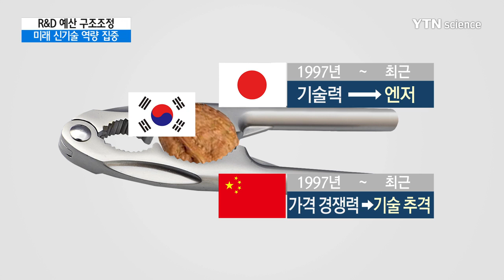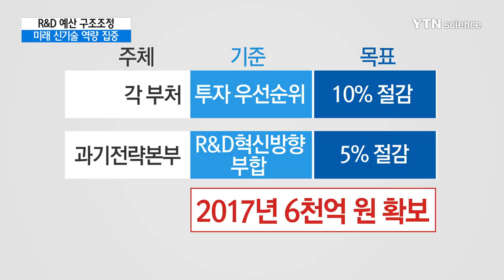R&D 예산 구조 조정…전략프로젝트에 투입 / YTN 사이언스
[앵커]
박 대통령이 강조한 국가전략 프로젝트는 무인자동차와 인공지능 등이 후보로 꼽히고 있습니다.

거기에 필요한 재원은 정부 연구개발 예산을 구조 조정해 확보한다는 계획입니다.

김진두 기자가 보도합니다.

[기자]
일본식 장기 불황과 조선업을 위기에 빠뜨린 중국의 무서운 추격.

대통령은 현재 우리의 위기 상황을 '新 넛 크랙커'로 표현했습니다.

'넛 크랙커'는 호두 까기 기계를 말하는데 중국과 일본 사이에 한국이 끼인 상황을 비유합니다.

과거에는 기술력과 가격이 일본과 중국의 무기였다면 지금은 엔저 공세와 기술 추격이 우리를 힘들게 하고 있다는 겁니다.

이번에도 해법은 과학기술에서 찾는데, 국가 연구개발 역량을 집중한 전략프로젝트를  진행합니다.

알파고의 활약으로 부각한 인공지능이나 무인자율 자동차 등이 대상이 될 가능성이 큰데, 2차 과학기술 전략회의에서 결정됩니다.

[양성광 / 청와대 과학기술비서관 : 19대 성장동력 분야 중에서 좁혀서 나올 수도 있고, 새로운 분야도 나올 수 있다..여러 가지 의견 수렴을 거쳐서…]

투입되는 예산은 기존 정부 연구개발 예산을 구조 조정해 확보합니다.

각 부처가 자체적으로 10%를 구조 조정하고 미래부 내 과기전략본부는 5%를 추가 절감할 예정입니다.

이렇게 하면 내년에 약 6,000억 원의 재원이 확보되는데 이를 투입한다는 겁니다.

과학기술계는 부처별 중복 사업이 많았던 만큼 예산 구조 조정은 필요하다는 입장입니다.

하지만 절차의 투명성과 목표를 맞추기 위해 무리한 구조 조정이 있어서는 안된다는 점을 강조하고 있습니다.

YTN 김진두입니다.